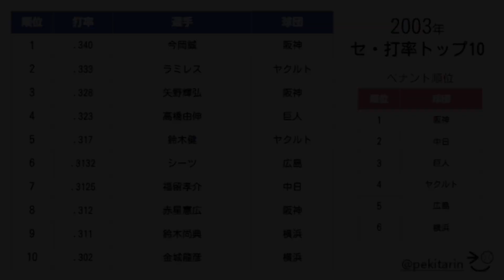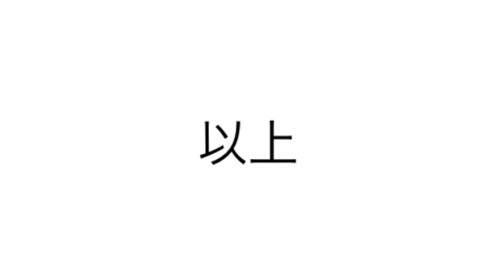【打率トップ10#18】2003年セ・リーグ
2003年セ・リーグの打率トップ10をまとめました。

「2019年打撃データを分析してみた」等の
動画内で使用している「2019年プロ野球データ」ページを限定公開します！
登録者の方はコメント欄からご連絡ください！